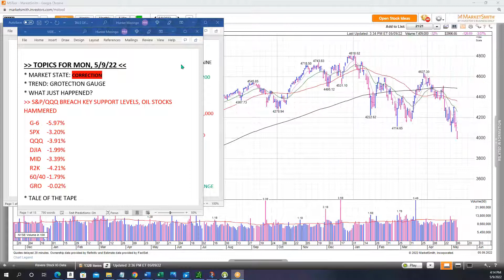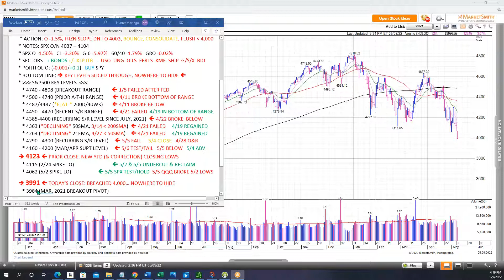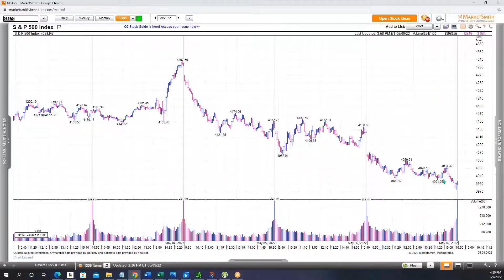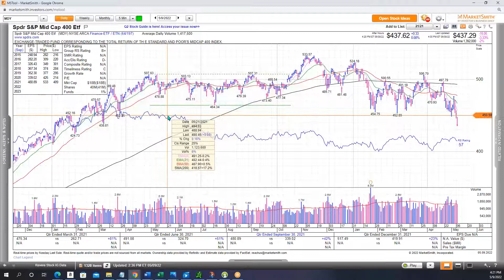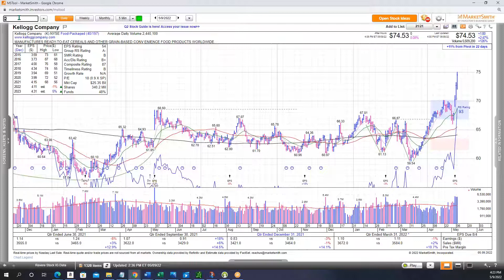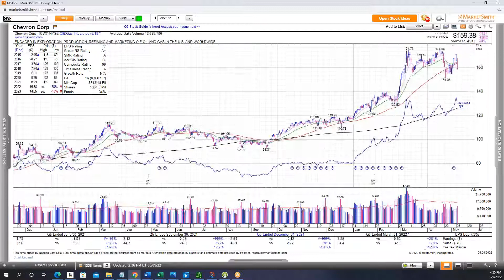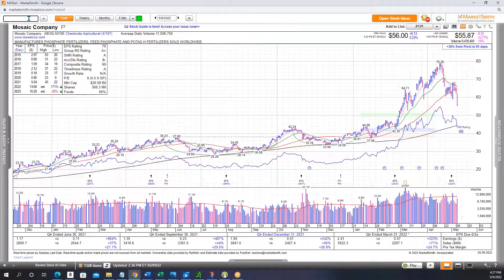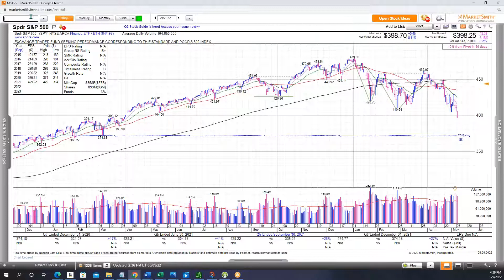SPX & QQQ breach key support levels, oil stocks punished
Hunter Mozingo, Research Analyst for Revere Asset Management, reviews recent market action with key levels, and discusses charts of interest.